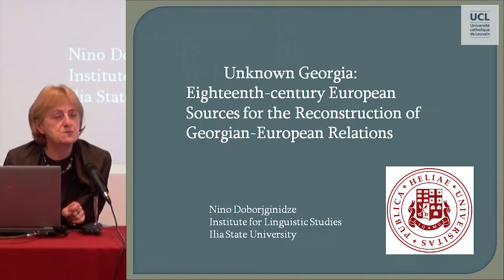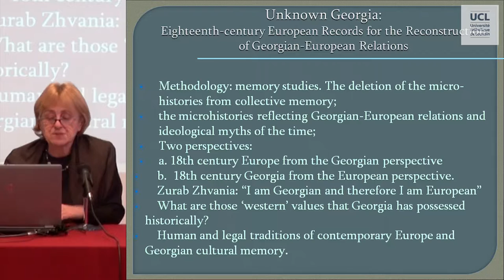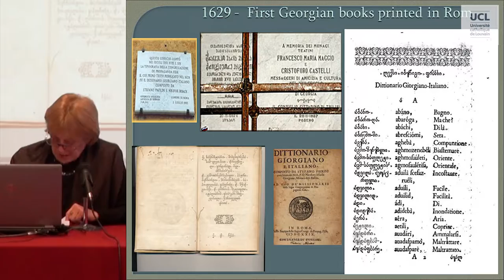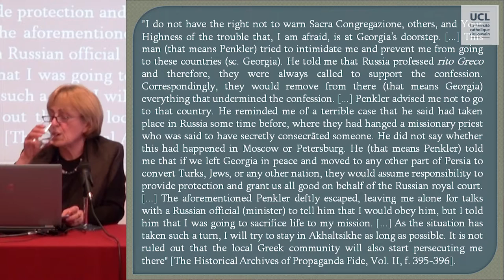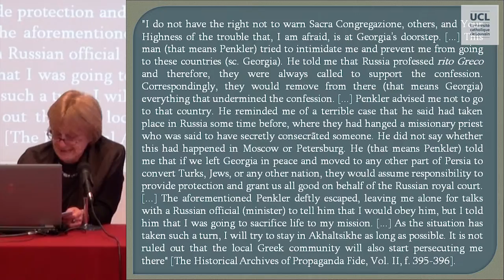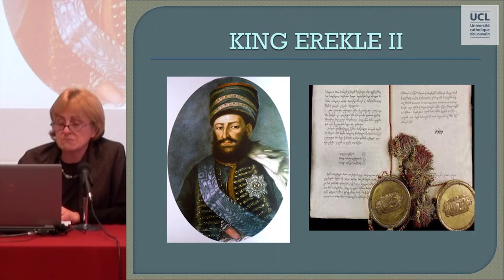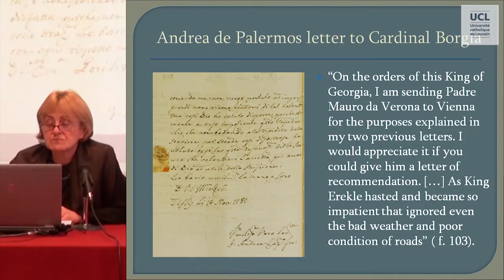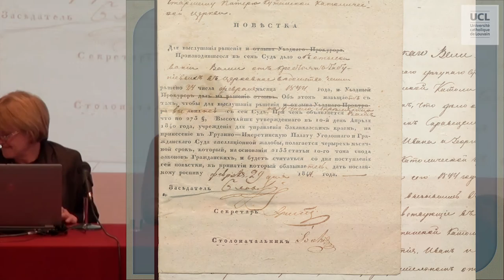Unknown Georgia: 18th century European sources for the reconstruction of Georgian-European Relations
Conférence de Nino Dobordjginidze (Ilia State University, Tbilisi)
Unknown Georgia: 18th century European sources for
the reconstruction of Georgian-European Relations

Dans le cadre des Oriental Lecture Series